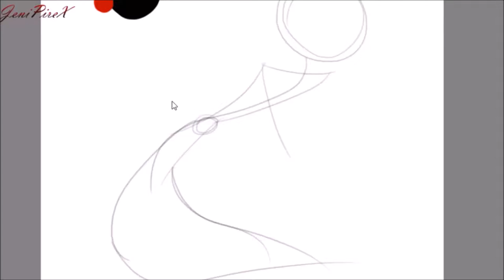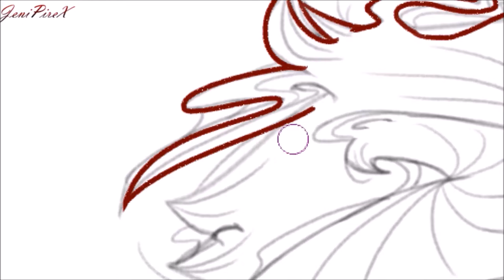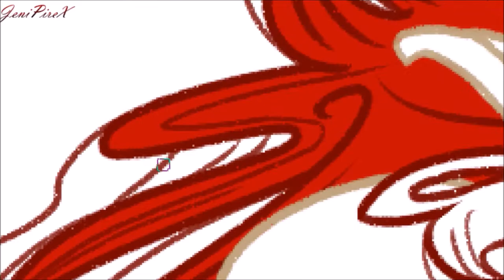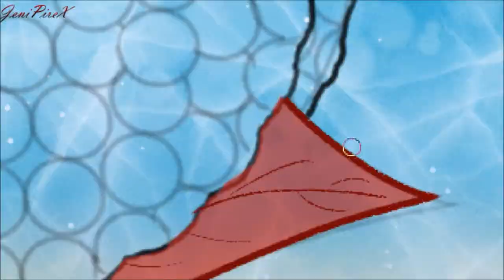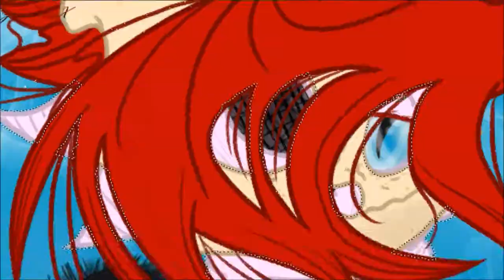MerSouldier ~ T the MerGirl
Happy MerMay!!~